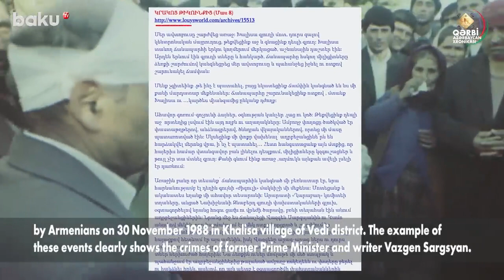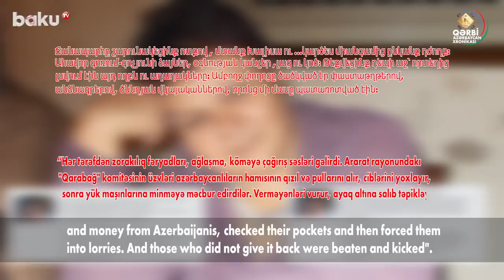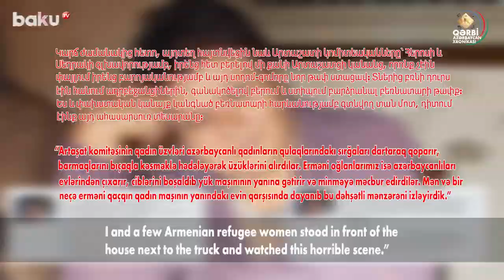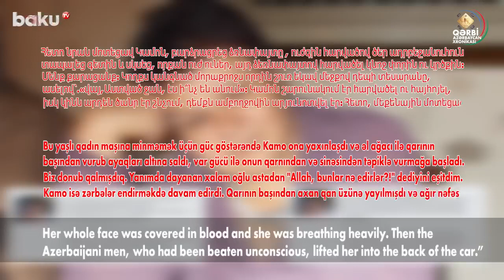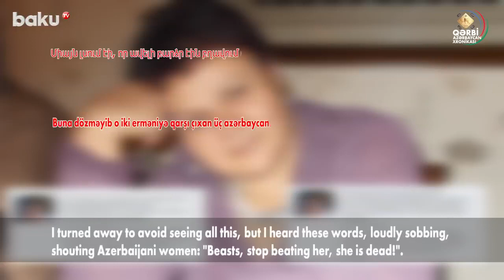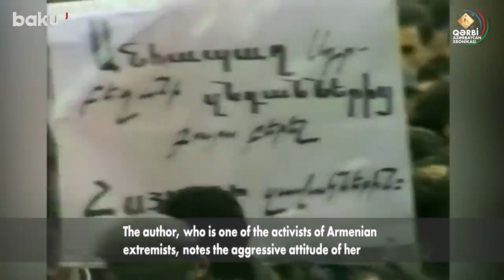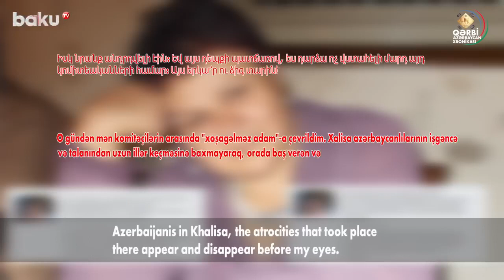Khalisa Tragedy by S. Markaryan who witnessed the brutality against Azerbaijanis in Armenia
Svetlana Markaryan is an Armenian well-known blogger couldn't stand the Armenian brutality, has written about atrocities committed in one of the villages  called "Khalisa" which inhabited by Azerbaijanis for centuries. The material of the story presented by well-known researcher Binnat Asgar.